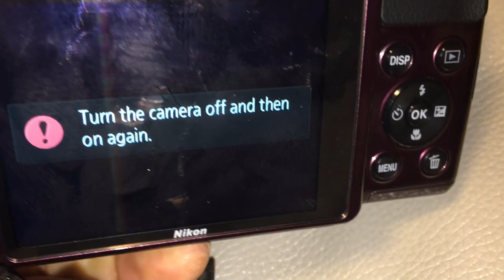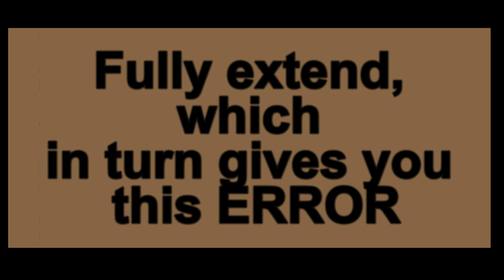NiKon CoolPiX Cool PiX B500 Camera ERROR Turn the Camera off and on again (04-2020)